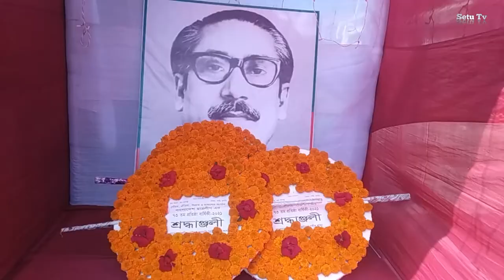student league two groups পাল্টাপাল্টি ৭৩ তম প্রতিষ্ঠা বার্ষিকী পালণ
rajoir student league two groups  পাল্টাপাল্টি ৭৩ তম প্রতিষ্ঠা বার্ষিকী পালণ, Celebration of the 63rd founding anniversary of Bangladesh Chhatra League in Rajouri with colorful arrangements.
Former Upazila Chairman Alamin Mollah and others were present at the Rajoir Upazila Chhatra League under the chairmanship of Zahid Hasan Mukim at 10 am today.
On the other hand, a colorful rally led by Hasibul Hasan Pial and Azizul Hasar Rubai, part of Rajoir Upazila Chhatra League, went around the main roads of Rajoir at noon and ended at Asmat Ali Khan Auditorium in Rajoir Upazila. rajoir news, rajoir upazila, bangla news, bangla news today, bangla news live, setu tv
পাল্টাপাল্টি আয়োজনের মধ্যে দিয়ে রাজৈরে বাংলাদেশ ছাত্রলীগের ৭৩ তম প্রতিষ্ঠা বার্ষিকী বর্ণাঢ্য আয়োজনের মধ্য দিয়ে উদযাপন ।
আজ সকাল ১০ টায় বাংলাদেশ আওয়ামী লীগের উপজেলা কার্যালয়ের সামনে বঙ্গবন্ধুর প্রতিকৃতিতে পুষ্প মালা অর্পণ পতাকা উত্তোলন ও আলোচনা সভার শেষে কেক কাটার মধ্যে দিয়ে দিনটি উদযাপন করে রাজৈর উপজেলা ছাত্রলীগ এসময় জাহিদ হাসান মুকিমের সভাপতিত্বে উপস্থিক ছিলেন জেলা আওয়ামীলীগের সদস্য সাবেক উপজেলা চেয়ারম্যান আলামিন মোল্লা প্রমুখ।
অপর দিকে দুপুরে রাজৈর উপজেলা ছাত্রলীগের একাংশ হাসিবুল হাসান পিয়াল ও আজিজুল হাসার রুবাই এর নেতৃত্বে  এক বর্ণাঢ্য র‌্যালী রাজৈরের প্রধান প্রধান সড়ক প্রদক্ষিন করে রাজৈর উপজেলা  আছমত আলী খান অডিটিয়ামে এশে শেষ হয় পরে অডিটিয়ামে  কেক কাটার মধ্যে দিয়ে দিনটি উৎজাপন করা হয়